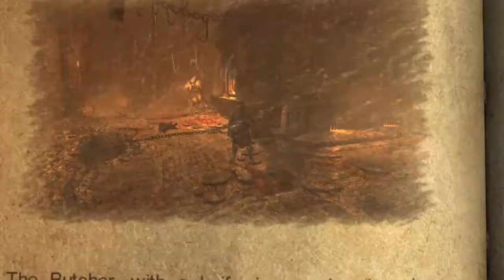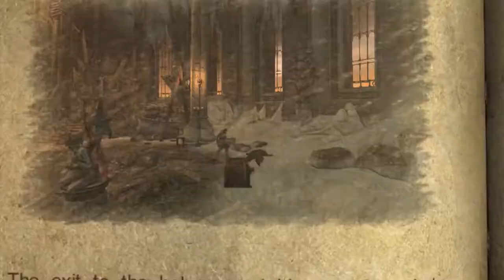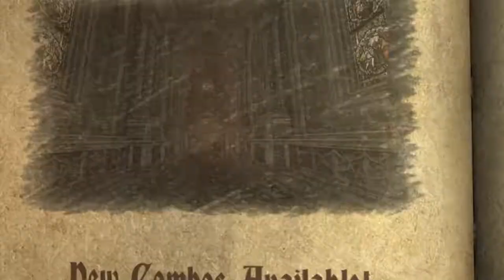Castlevania: Lords of Shadow [22] - From the Refectory to the Balcony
Gabriel moves into the feeding quarters of the castle's denizens and has a chat with the head chef about the quality of the food.

The arguments gets heated after a while and Gabriel head on to the balcony to get some fresh air and calm himself...